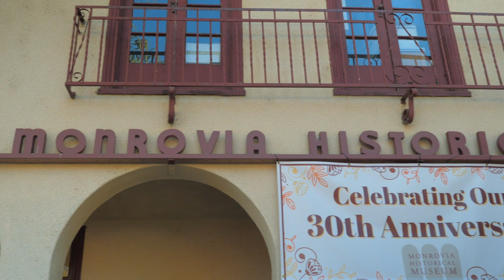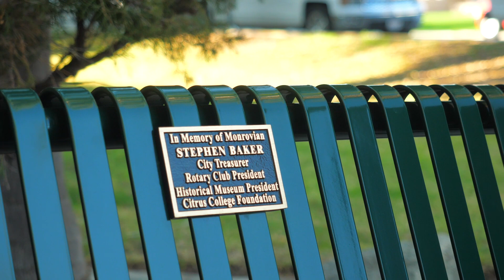Steve Baker Bench Unveiling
The unveiling of the Steve Baker Memorial bench in front of the Monrovia Historical Museum.  Steve  was the city treasurer and city historian.  Tuesday, December 20, 2022.